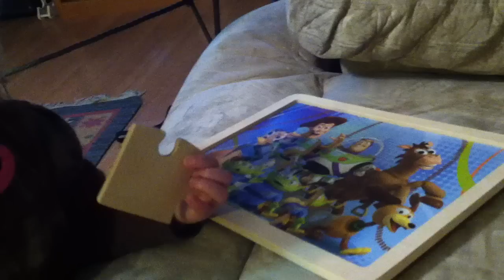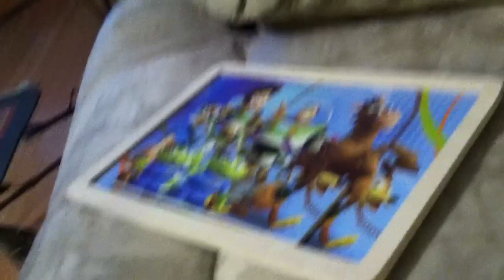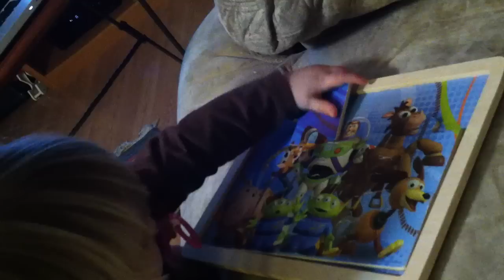Lily with Toy Story Puzzle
Lily received this puzzle the same day as this video